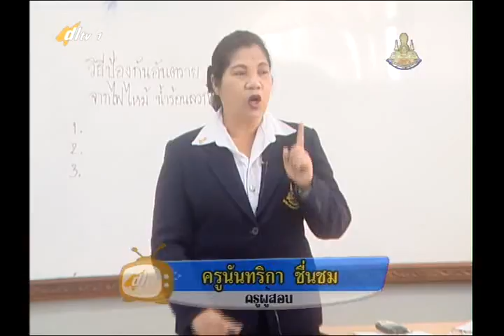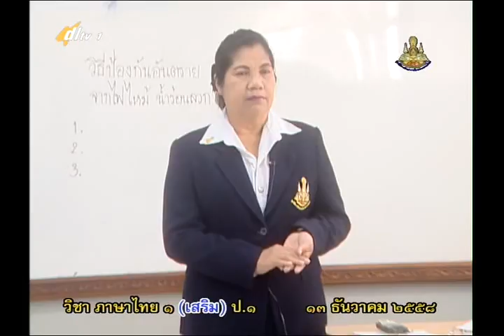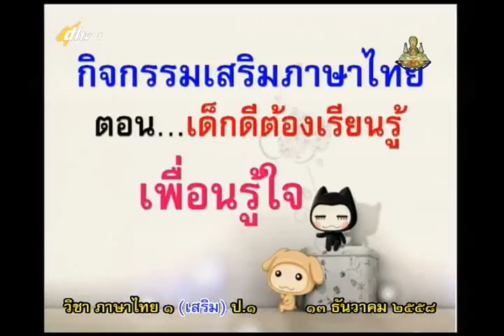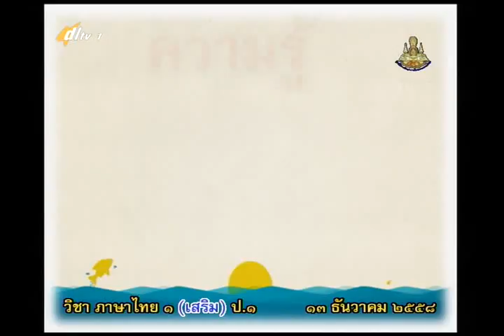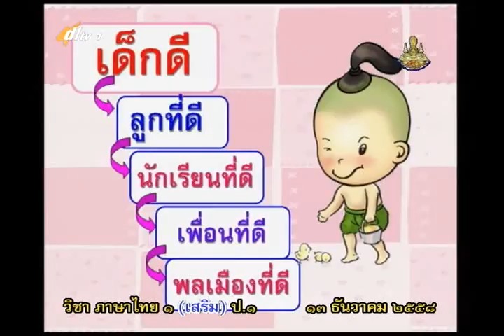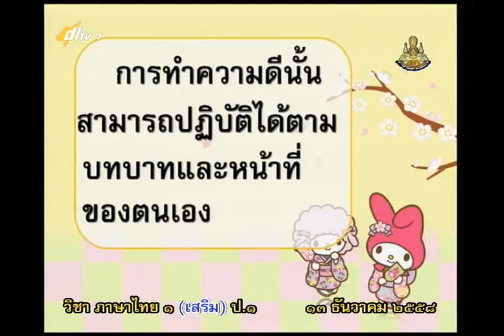063A+1130158+ท+กิจกรรมเสริมภาษาไทย+thaip1+dl57t2